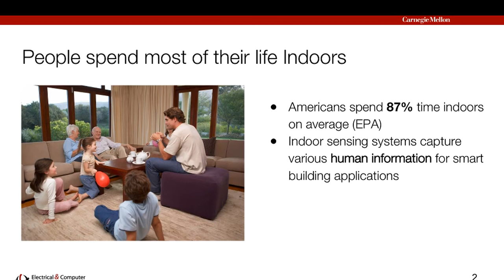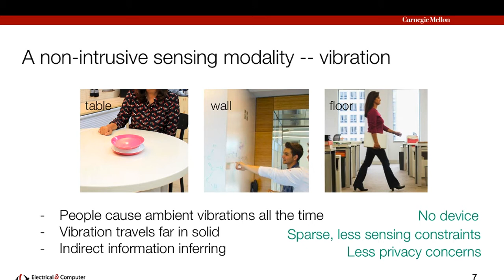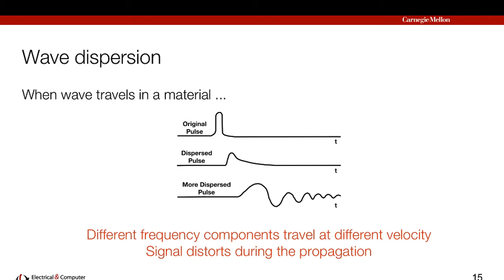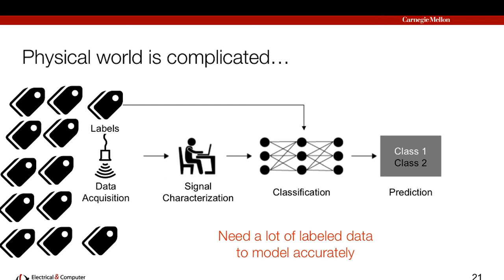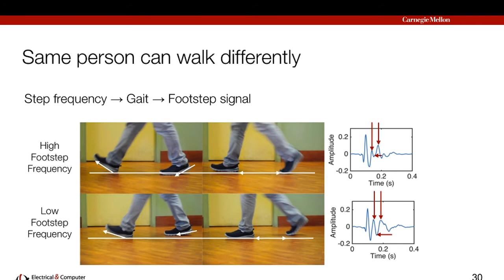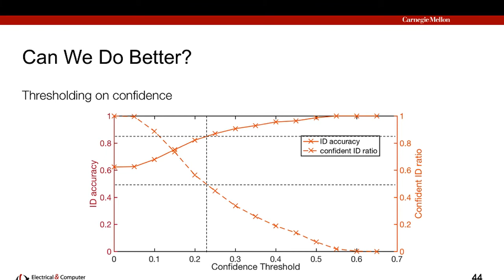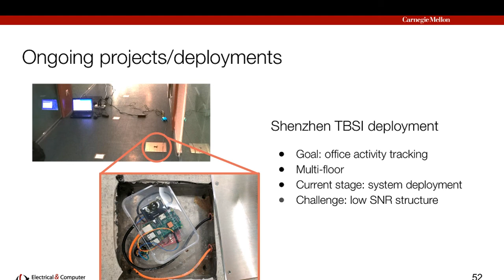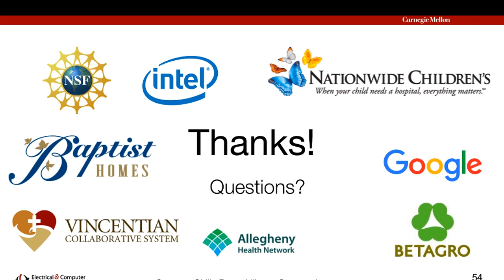CPSRC Seminar Series - Shijia Pan - Indoor Human Information Acquisition from Physical Vibrations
Indoor Human Information Acquisition from Physical Vibrations

Shijia Pan - Carnegie Mellon University

The number of everyday smart devices (such as smart TV, Samsung SmartThings, Nest, Google Home, etc.) is projected to grow to the billions in the coming decade. The Cyber-Physical Systems or Internet of Things systems that consist of these devices are used to obtain human information for various smart building applications. Different sensing approaches have been explored, including vision-, sound-, RF-, mobile-, and load-based methods. The general problems faced by these existing technologies are their sensing requirements (e.g., line-of- sight, high deployment density, carrying a device) and intrusiveness (e.g., privacy concerns).

In this talk, I will introduce my research on non-intrusive indoor human information acquisition through ambient structural vibration, which I call ’structures as sensors’. People’s interaction with structures in the ambient environment (e.g., floor, table, door) induces those structures to vibrate. By capturing and analyzing the vibration response of structures, we can indirectly infer information about the people causing it. However, challenges remain. Due to the complexity of the physical world (both structures and people), sensing data distributions can change significantly under different sensing conditions. Therefore, accurate information learning through a data-driven approach requires a large amount of labeled data, which is costly and difficult if not impossible to obtain in sensing applications. My research addresses these challenges by utilizing physical insights to guide the sensing process. Specifically, my system can robustly learn human information from limited labeled data distributions by iteratively expanding the labeled dataset. With insights into the relationship between changes of sensing data distributions and measurable physical attributes, the expansion order is guided by measured physical attributes to ensure a high learning accuracy in each iteration.